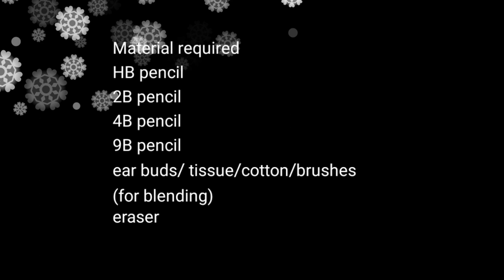Tutorial on how to draw a portrait (time lapse ) . Hina khan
Hey everyone!
Here is another video on how to draw a portrait in time lapse . It's a portrait  of Hina khan an actress who played leading roles in Hacked .

Material used
HB pencil
2B pencil
4B pencil
9B pencil
cotton/brush/tissue (for blending)
eraser

Music 🎵
Instrumental music